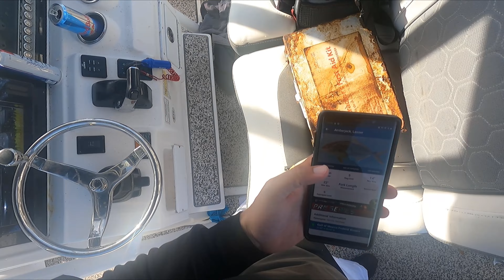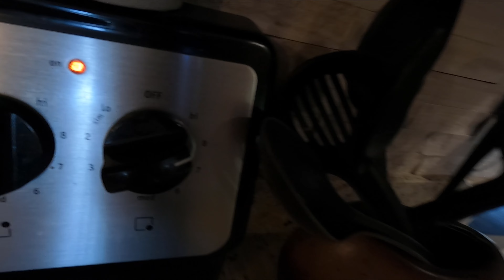Cobia, Snapper, Grouper, and Amberjack 4k | LazyAngler Vlog 1 | 30 Miles offshore St. Pete, Fl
Kyle (Lightning Capital Living) video from his Sea Vee (if you wanna see me miss the cobia some more from new angles) ... Kyle posts lots of great recipes and gets some great fishing content... check him out.

Eric's Video (Red Lion Rods) video from the Sea Vee ... Eric is the owner of Red Lion Rods and makes THE BEST custom rods in the Tampa Bay area. Light weight but strong... the rod you will see my holding 90% of the time I am fishing is my 7'6" 10-17 Mod-fast (Nicknamed The Hulk- Rod) which is light enough for trout and reds and still whoops up on the Amberjack offshore.

This day offshore was AWESOME! Headed out with my buddy Brian on his 25 foot Tidewater with Shane and Jeff. We absolutely crushed the snapper and amberjack, and even snuck in some Hogfish, Reg Grouper, and even started the day with a Nice surprise 37 inch (fork) Cobia.

Awesome day with even better people. Took forever to upload because my computer crapped out but we are back up and running now! No more excuses, time to post videos.